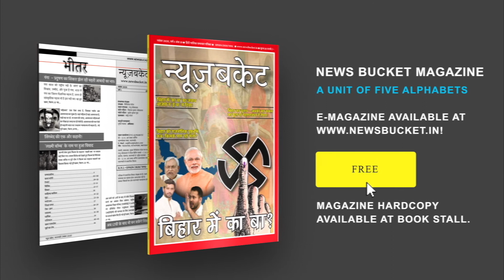Taiwan को सशस्त्र Drone देगा America, China की बढ़ेगी Difficulties | America Vs China | News Bucket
ताइवान की सैन्य शक्ति को मजबूती दे रहे अमेरिका ने सशस्त्र ड्रोन देने की मंजूरी दे दी है। चीन की चेतावनी के बाद भी अमेरिका ने 60 करोड़ डॉलर के रिमोट संचालित सशस्त्र ड्रोन बेचने का फैसला ले लिए है। सशस्त्र ड्रोन और अन्य सैन्य उपकरण मिलने के बाद ताइवान की सैन्य शक्ति में इजाफा हो जायेगा। Watch the complete Video For More Details!

Gadgets We Use:

Green Chroma